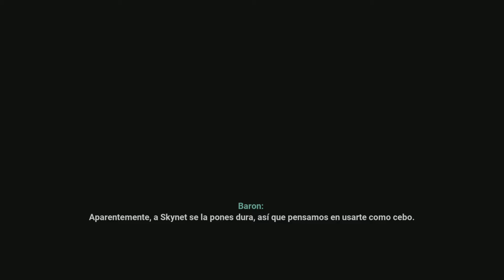Terminator: Resistance Enhanced - El infiltrado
Terminator: Resistance es un videojuego de acción en primera persona que nos contará una historia original basada en las películas Terminator y Terminator 2: El día del juicio final, desarrollándose en la versión destruida y derruida de la ciudad de Los Ángeles casi 30 años después del día del Juicio Final. Transcurrirá en la Guerra del Futuro vista en las cintas de James Cameron, presentándonos a un nuevo héroe, Jacob Rivers, un soldado de la División de Resistencia del Pacífico, que acabará siendo el objetivo prioritario de Skynet y sus legiones de terminators.